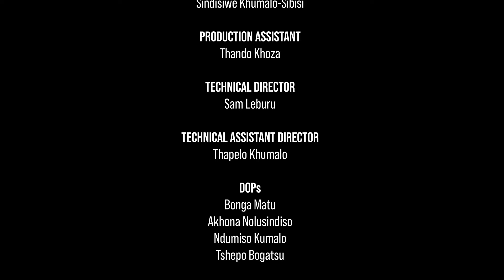Sitting With Stan S4 Episode 1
Topic: "Shark in the water"
Host: Bra Stanley "Screamer" Tshabalala
Presenter: Simtho Dladla
Guests: Teko Modise; Benson Mohlongo; Gerald Modabi; Dikgang Mabalane